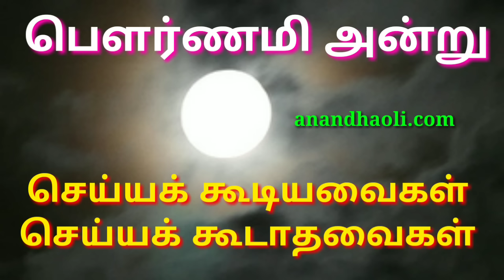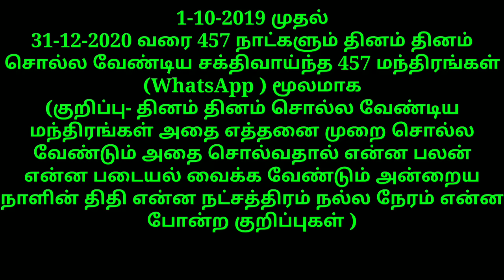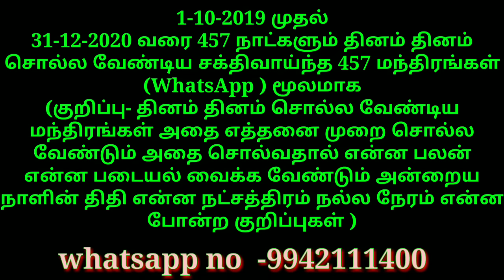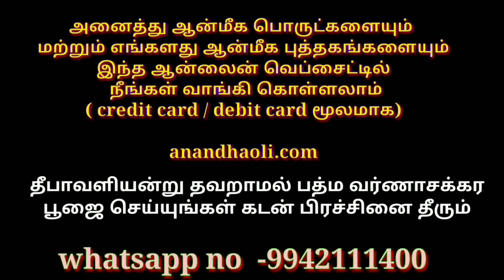பௌர்ணமி அன்று செய்யக் கூடியவைகள் செய்யக்கூடாதவைகள்/pournami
ஆனந்த ஒளி அறக்கட்டளை

பௌர்ணமி அன்று செய்யக் கூடியவைகள் செய்யக்கூடாதவைகள்

பணம் சேர கடன் தீர இந்த தீபாவளிக்கு இந்த சக்கர பூஜையை செய்யுங்கள்